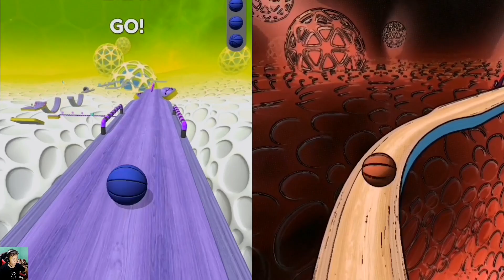Going Balls Vs Reverse Video SpeedRun Gameplay #887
Have Fun!